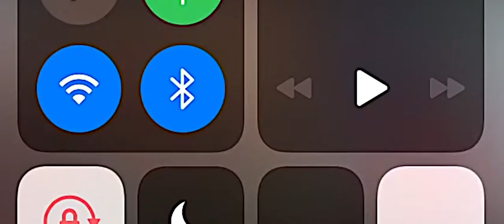Gas Station SHOOTOUT Man Snatches Gun (2021)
BREAKING NEWS